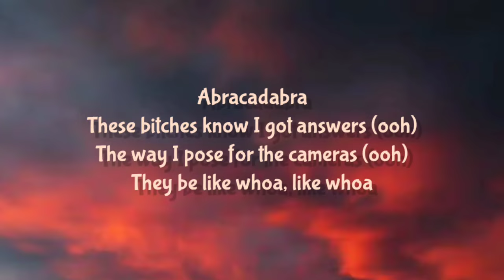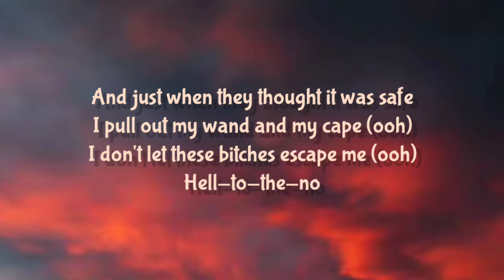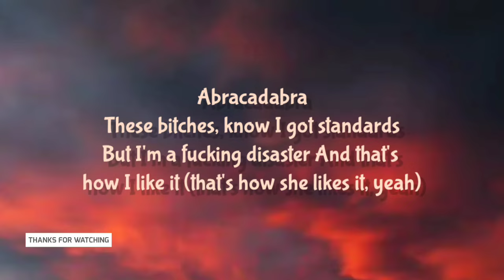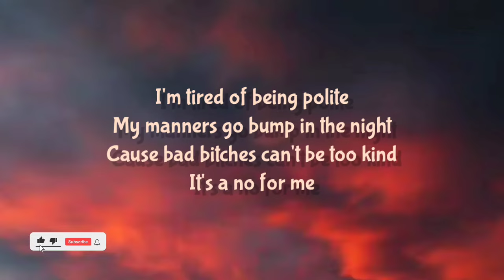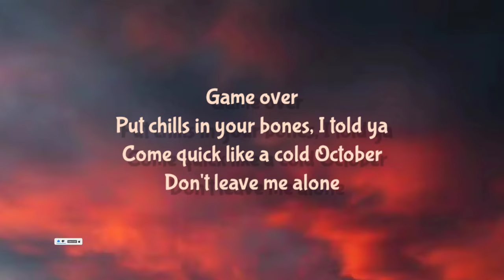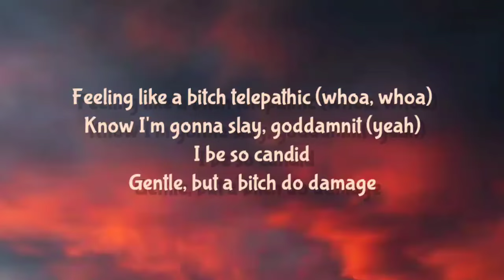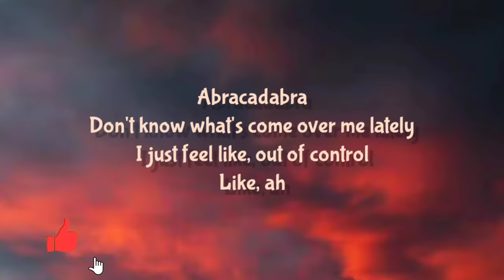QVEEN HERBY - ABRACADABRA ( LYRICS )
Listen well all of you

Coming with the bad bitch magic (yeah)
And they can't stand it
When I put these hoes in a panic
Something 'bout it so romantic (yeah)
Keeping it classic
Maybe I'm the next Cate Blanchett
I'ma let you grab it
Feeling like a bitch telepathic
Know I'm gonna slay, goddamnit (yeah)
I be so candid
Gentle, but a bitch do damage

Abracadabra
These bitches know I got answers (ooh)
The way I pose for the cameras (ooh)
They be like whoa, like whoa
And just when they thought it was safe
I pull out my wand and my cape (ooh)
I don't let these bitches escape me (ooh)
Hell-to-the-no

Game over
Put chills in your bones, I told ya
Come quick like a cold October
Don't leave me alone
Come closer, come closer
I'm on ya like moth to a flame, you're a goner
Go numb, lidocaine, no drama
Picking up on a whole new genre, new genre

Abracadabra
These bitches, know I got standards
But I'm a fucking disaster
And that's how I like it (that's how she likes it, yeah)
I'm tired of being polite
My manners go bump in the night
Cause bad bitches can't be too kind
It's a no for me

Coming with the bad bitch magic (ooh)
Keeping it classic (owe!)
Feeling like a bitch telepathic (whoa, whoa)

Know I'm gonna slay, goddamnit
Na na, na na na
Feeling telepathic
Abracadabra
Don't know what's come over me lately
I just feel like, out of control
Like, ah